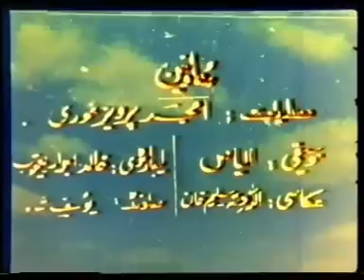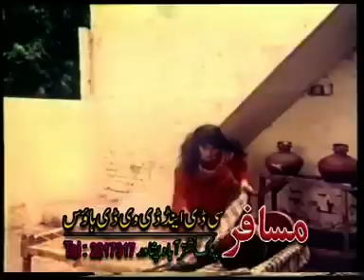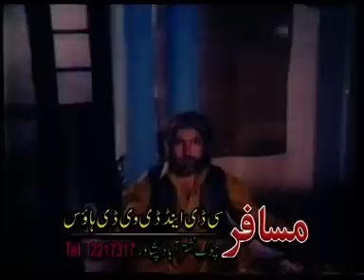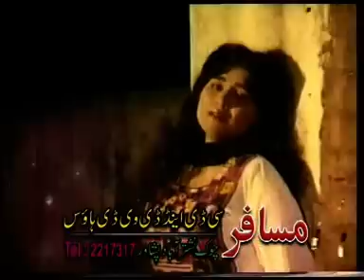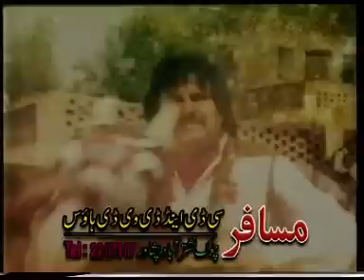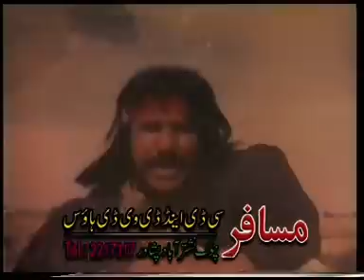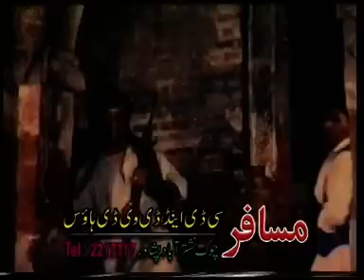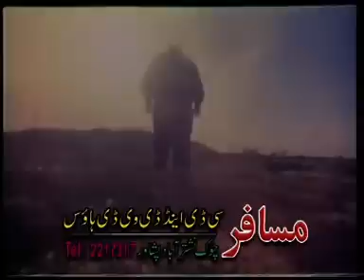OWAM ASMAN | Pashto Film | Badar Munir, Asif Khan, Nemat Sarhadi & Babra Raj | Must Watch